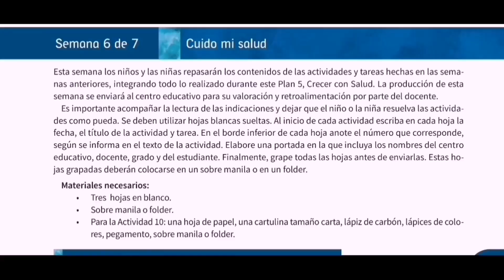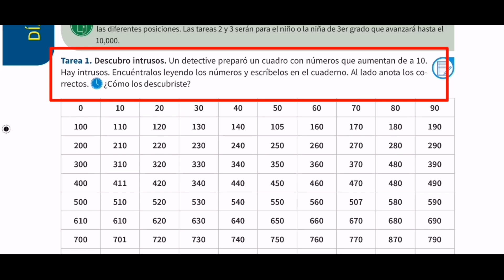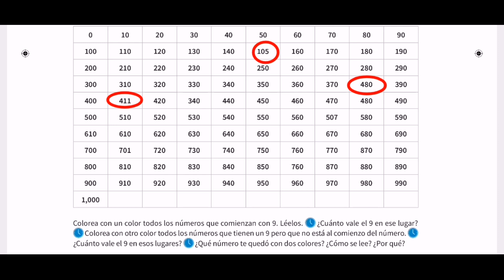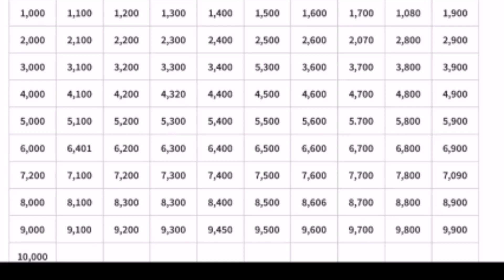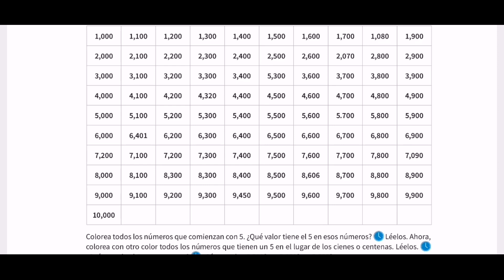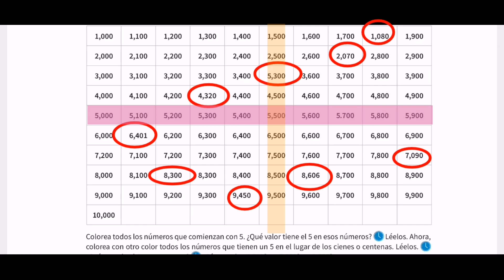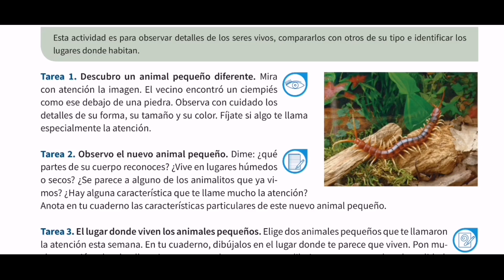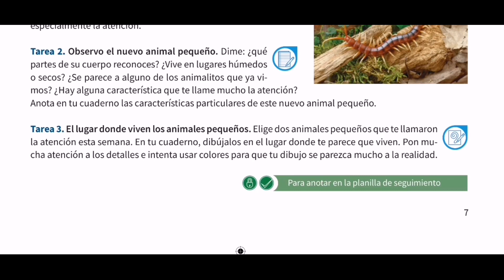Cuadernillo 6 Día 2 segundo y tercero semana 1 actividades 3y4 página :6y7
Hola!!! aquí explicamos las actividades 3 y 4 del día 2 del  cuadernillo
6 de segundo y tercer grado de primaria, semana 1.   espero que te guste .